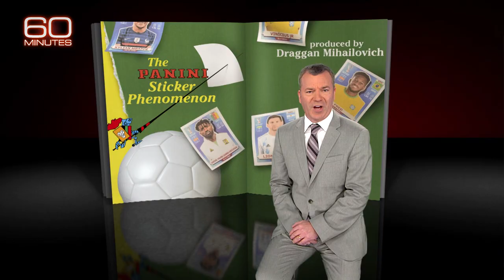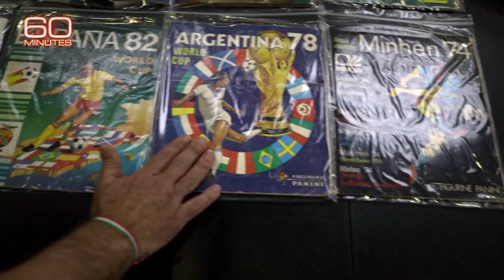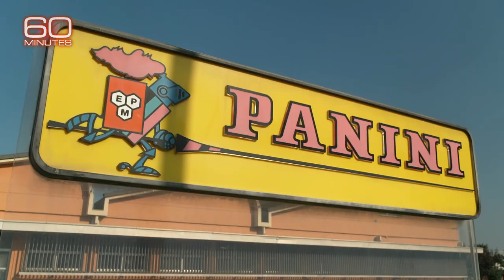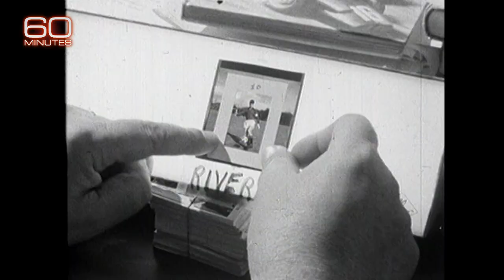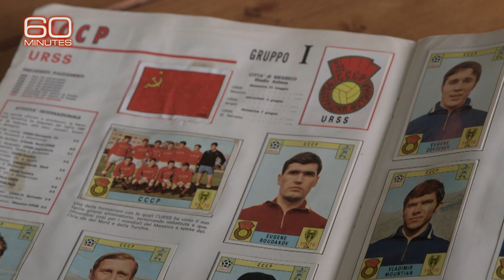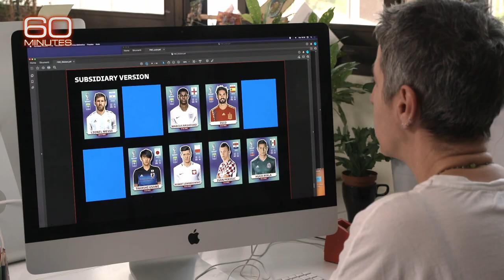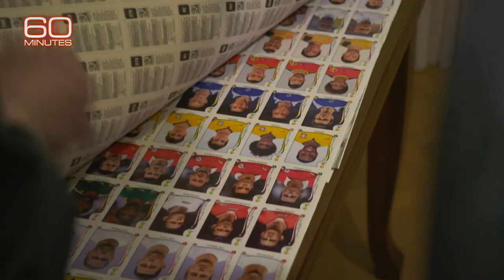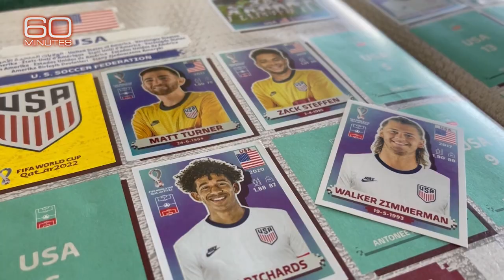Panini Stickers: The billion-dollar industry for collectible soccer stickers | 60 Minutes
As the World Cup kicks off, Jon Wertheim reports on the scramble to complete the tournament’s sticker collection, so-called Panini stickers, which have become central to the World Cup experience.